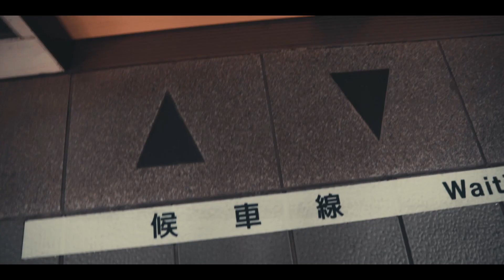ALWAYS | blink 182 cover | Alex Melton | cinematic vlog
sony a6400
tamron 17-70 f 2.8
colorgrading
davinci resolve

MOments, MEmories ANd sTorieS